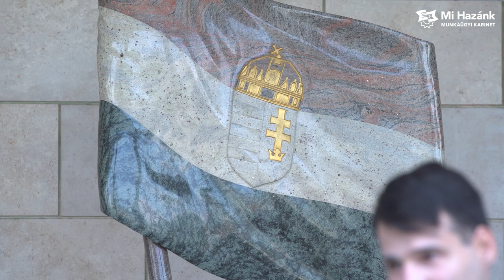A magyarok 34%-a már nem tud megélni egy állásból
Egy friss kutatás szerint a magyar dolgozók 34 százaléka kénytelen másodállást vállalni a magas infláció miatt. Lantos János, a Mi Hazánk munkaügyi kabinetjének elnöke szerint az embereknek alig marad idejük a családjaikra, mentálisan is károkat okoz ez a teljes társadalomra nézve. Paradigmaváltást sürget a kormány munkaügyi politikájában, felsorolta a Mi Hazánk javaslatait is.